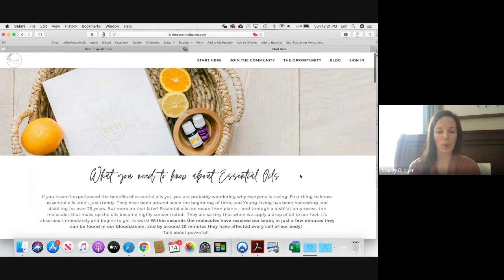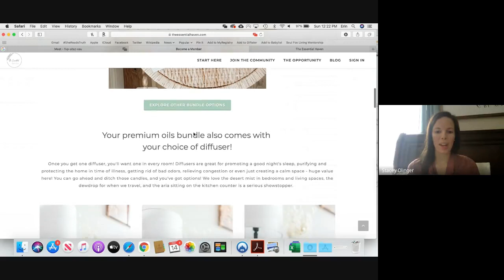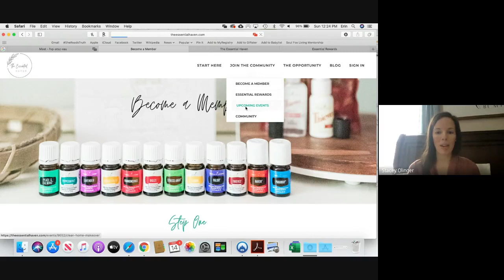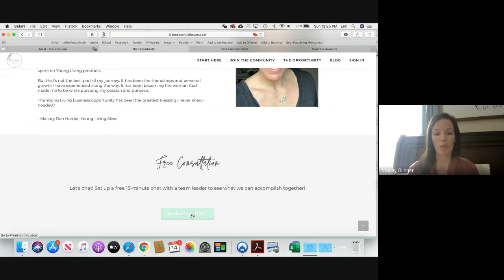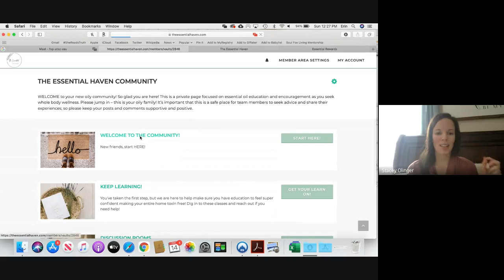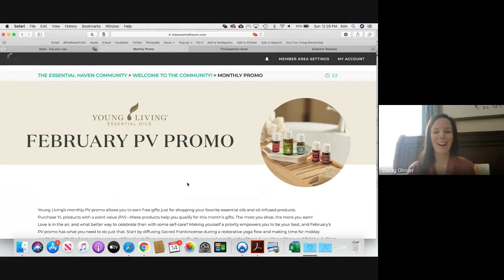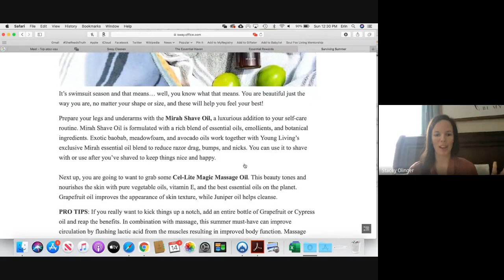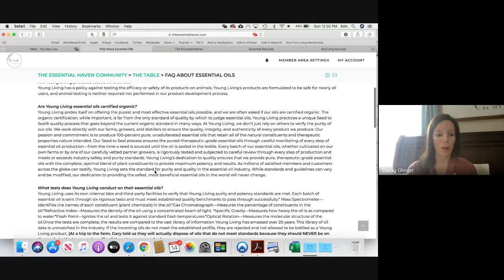The Essential Haven Website Walkthrough